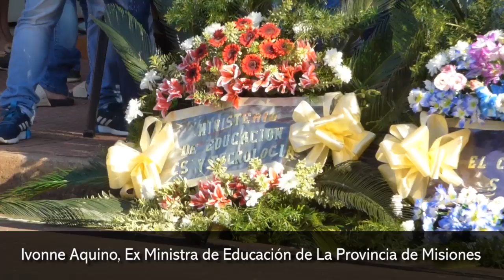Marilú "luchó y estaba convencida de que la educación es el camino para el desarrollo del pueblo”